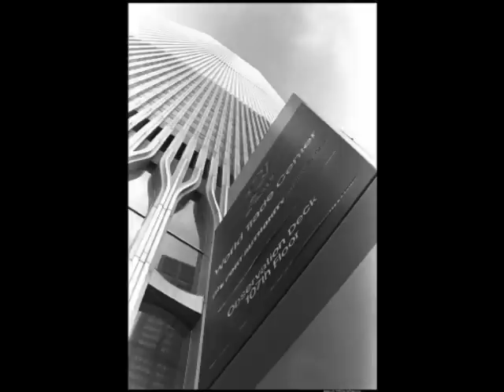9/11 Anniversary - Worlds Away by Strange Advance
Worlds Away by Strange Advance